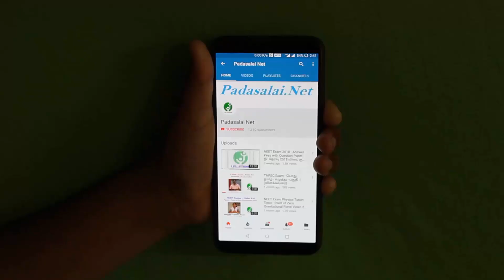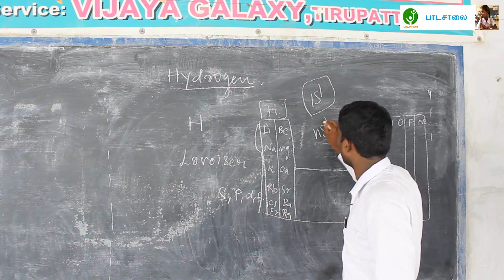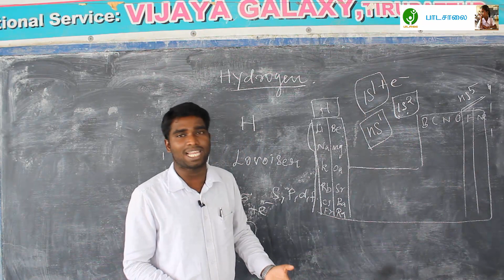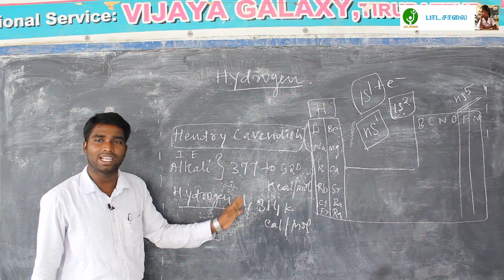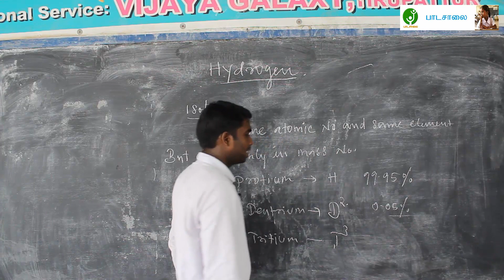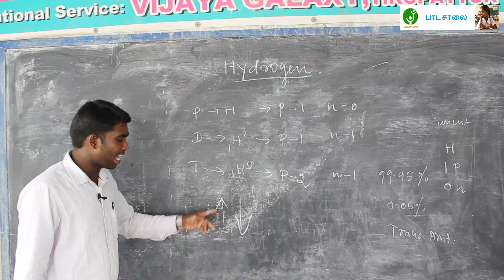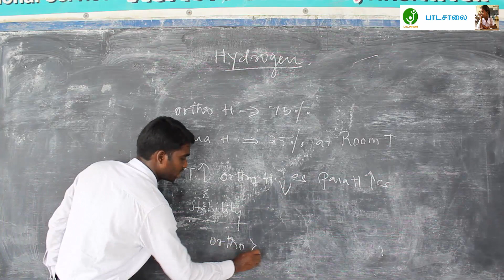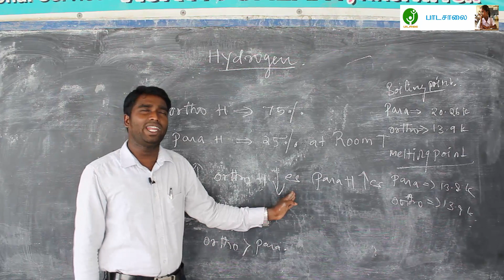11th Chemistry Unit 4 - Part 1 - Tamilnadu New Syllabus Based Teaching Video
11th Chemistry Unit 4 - Part 1 - Tamilnadu New Syllabus Based Teaching Video

Thanks to Mr. A. Moorthy, NEET Trainer.